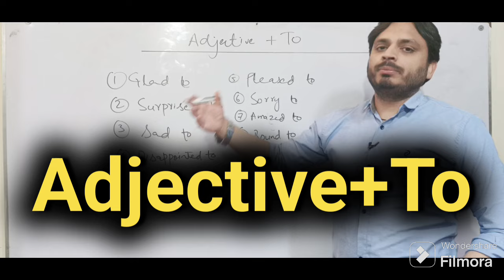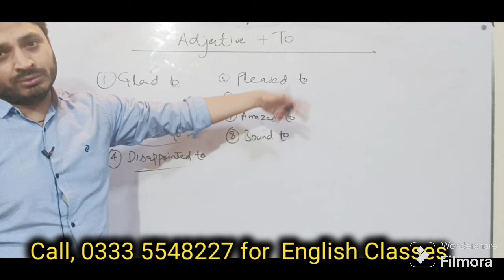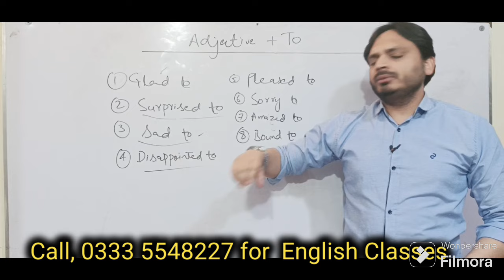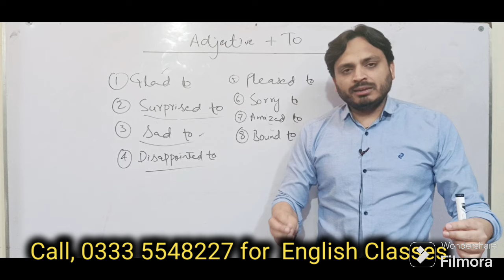Adjective+ To | Use of To | By Syed Ali Raza Kazmi